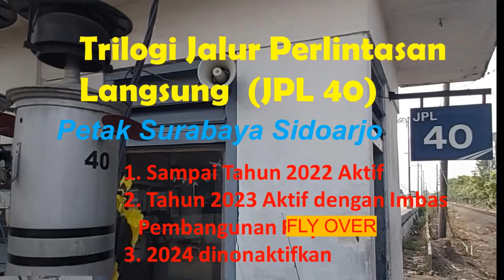E2S6 Trilogi Pintu Perlintasan JPL 40 dari Aktif ke Non Aktif Imbas Fly Over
Pada sesi ini kita masih melihat PJL 40 mengamankan perjalanan kereta api ditengah – tengah situasi pembangunan fly over. Palang pintu JPL tetap ditutup buka meski tidak ada kendaraan yang melintas. Kereta api yang melintas antara lain arjuno ekspres, KA Tumapel dan KA Pandalungan. KERETA Api (KA) Pandalungan ialah kereta terbaru yang diluncurkan oleh PT Kereta Api Indonesia (KAI) belum lama ini.
KA Pandalungan dikenal sebagai kereta dengan perjalanan terjauh atau terpanjang di Indonesia dengan jarak tempuh mencapai 919 kilometer. membawa 8 kereta eksekutif berkapasitas 400 tempat duduk setiap kali jalan.
Nama KA Pandalungan sendiri diambil dari nama sub-suku yang mendiami daerah Tapal Kuda di Jawa timur. Kereta tersebut melayani perjalanan dari Jember sampai Gambir PP (pulang-pergi).
sebagian penduduk Kabupaten Jember berasal dari Suku Jawa dan Suku Madura. Suku Madura dominan di daerah utara, sedangkan Suku Jawa di daerah selatan dan pesisir pantai. Percampuran kedua kebudayaan tersebut melahirkan satu kebudayaan baru di Kabupaten Jember, yakni budaya Pendalungan.
ada juga yang berpendapat Pandalungan bersal dari dua suku kata jawa …… medhal dan lungan medal basaha karma inggil / halus jawa yang berati kleuar dan lungan Bahasa jawa ngoko / biasa yang berarti bepergian
 Umumnya Suku Pendalungan tidak mau disebut sebagai orang Madura, karena tidak lahir dan hidup di pulau Madura. Mereka membaur dengan masyarakat Jawa dan Madura sehingga bertutur kata menggunakan bahasa Jawa dan Madura. Budaya atau  upacara adat yang dilakukan seperti bersih desa, larung sesaji baik di telaga atau laut, Petik laut di Muncar, Banyuwangi dan sego jagungnya yang terkenal di daerah Pandanlungan
Adapun seni budaya yang turut dilestarikan oleh masyarakat Pendalungan seperti Macan-Macanan, Reog Ponorogo, Jaran Kencak, Glipang, Singo Ulung, Topeng Kaliwungu, Karapan Sapi, Ludruk, Wayang Kulit. Can Macanan Kadduk: tarian rakyat Jember yang melambangkan keperkasaan harimau atau macan yang diposisikan sebagai hewan yang sangat ditakuti. Singo ulung: tariakn rakyat dari Kabupaten Bondowoso yang menurut legendanya singo ulung adalah gelar bagi Juk Seng, seorang angsawan dari Blambangan yang suka mengembara. Kentrung: adalah pelantunan pantun Madura yang diiringi bunyi rebana. Kesenian ini masih banyak dijumpai di kantong-kantong kebudayaan Madura di wilayah tapal kuda.T Janger: sandiwara rakyat yang pementasannya mirip dengan ketoprak pada wilayah kebudayaan Jawa yang pentas hingga pagi hari. Jaran kencak: kebudayaan yang disebut juga kuda kencak adalah kuda yang dilatih menari dengan mengenakan aksesoris warna-warni.